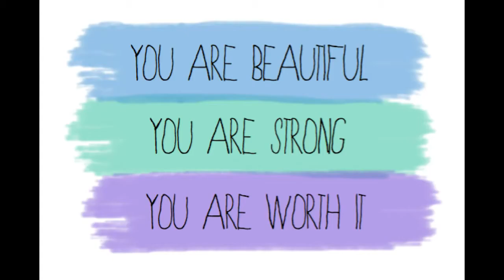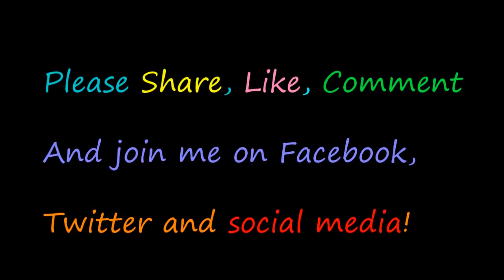It Takes A Victim To Make A Victim - Owen fox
THRIVE
MAXIMIZE
FINE TUNE!

LOVE LIFE!
LIVE!

Owen!